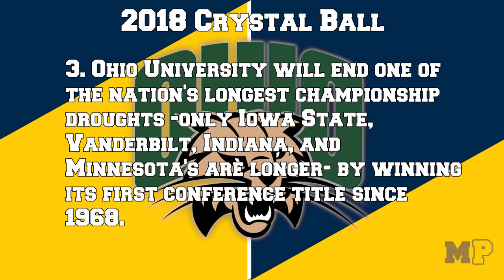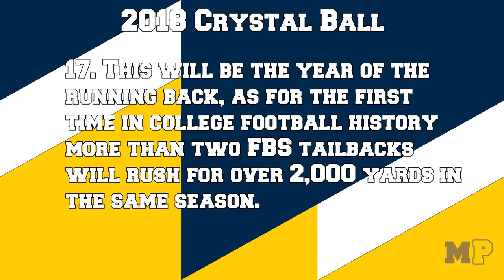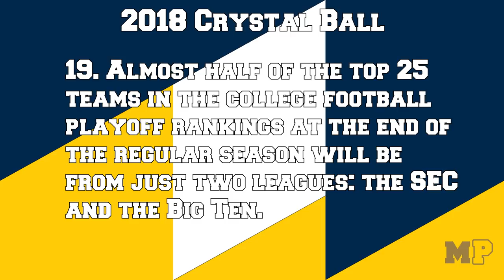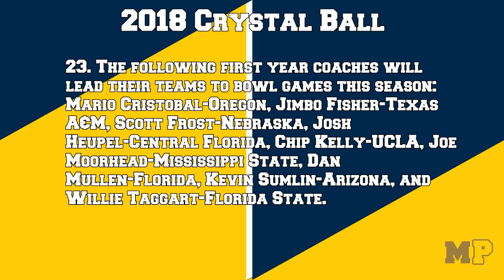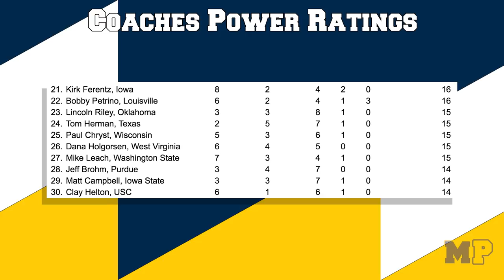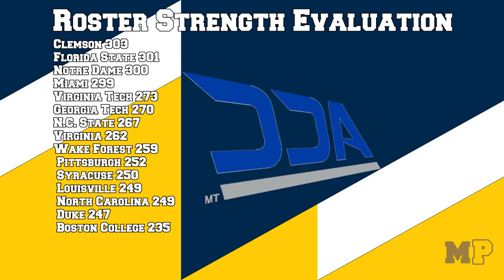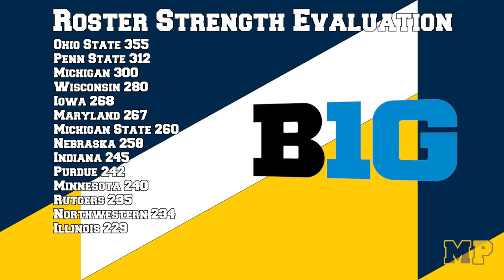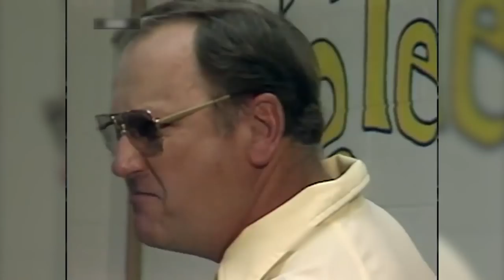Michigan Podcast #044 | College Football Preview Special -- Part 1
Steve Deace starts his annual break down of the world of college football by revealing his crystal ball predictions, ranking all FBS head coaches, and evaluating the strength of all the Power 5 teams' rosters.